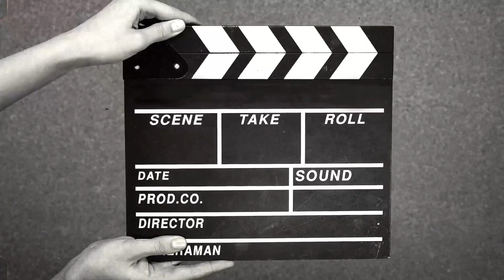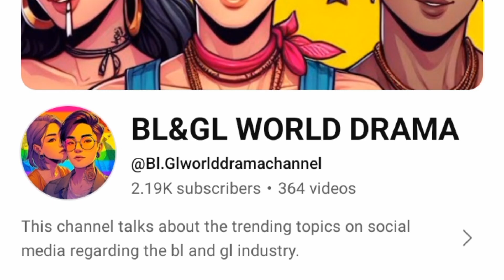FAMOUS BL SERIES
These are the most famous BLs for me. Make sure to add yours down below.